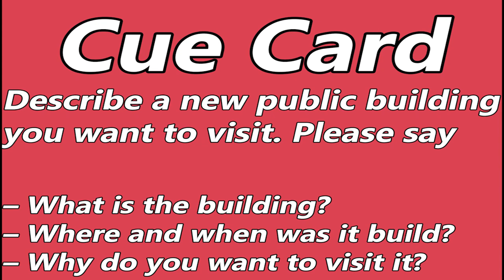IELTS Speaking Test Sample - Video Call Speaking of Student from Ghaziabad, Uttar Pradesh